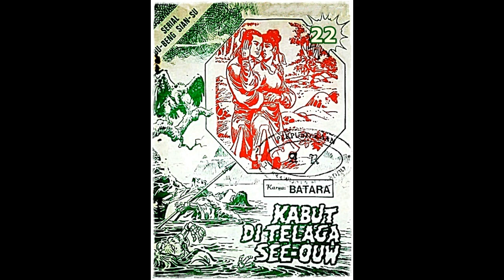Seri Cerita Silat Kabut di Telaga See ouw Jilid 22